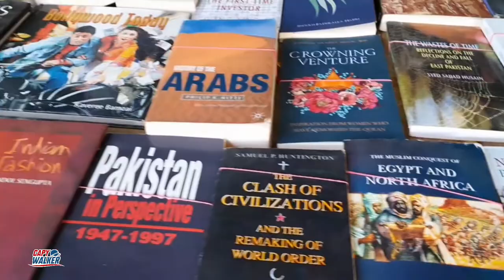Frere Hall Karachi Walking tour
In 1877 at Frere Hall, the first attempt was made to form a consistent set of rules of badminton. Following the death of Sir Henry Bartle Edward Frere in 1884, the building was renamed in his honour. Frere was a British administrator who was known for promoting economic development in Sindh, as well as for making the Sindhi language the language of administration in Sindh, rather than the Persian language, which had been favoured by the Mughals.

All about Video Walks Around the CITY Tours

On this channel we bring you the best  tours for City destinations that we Visit.
Observe beautiful scenery fascinating people original sound historical facts.
My goal in this channel is to bring you informative and insightful videos from around the City.

 on social media Platforms.

thanks.